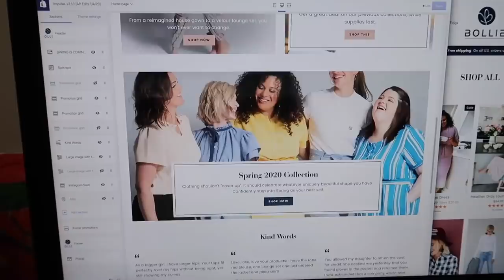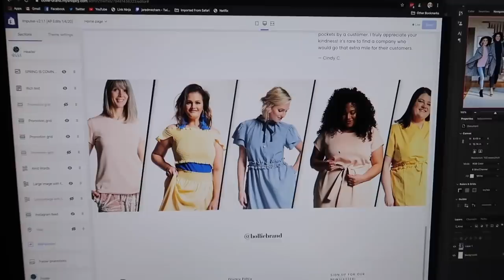Birth Control Side Effects